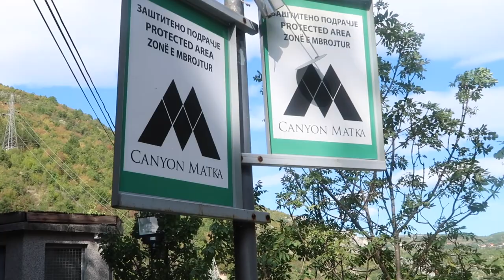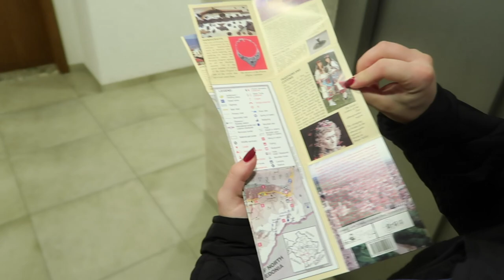Walking Across KOSOVO 🇽🇰 BORDER CROSSING and PRIZREN, KOSOVO!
That’s a wrap in Macedonia—Onward to Kosovo!

Figuring out how we were going to get from Macedonia to Kosovo was a chore!  The drivers from Macedonia could not cross the border without a negative COVID test, so we were only able to get a driver to take us to the border.  Once we arrived we would have to walk to the other side through border patrol!  4:04

In Prizren, we reserved a hotel as it was less expensive than an AirBNB, and the owner of the hotel agreed to meet us at the border and drive us to the hotel (about a 2 hour drive!). 5:42

Our driver recommended a restaurant where we had lunch, and we couldn’t help but notice that although people were wearing masks, very few people were wearing them correctly. 7:20

After a quick nap, we decided to climb up to Prizren Fortress for a view of the sunset.  It was a steep climb to the top, but once we arrived we were greeted with a selection of ice cream flavors! 9:00

For dinner we went to the restaurant ranked number one by Trip Advisor users called “Marashi,” and then headed back to the hotel for the night!  12:50

When we decided to take a month to travel, there were few options for Americans due to the current health situation.  Kosovo was one of those options, and as my research continued, I stumbled upon Prizren on nearly every list of places to see in Kosovo as a highlight of the country.

This is part ten in a series that started with flying from London, so if you missed part one, two, three, four, five, six, seven, eight or nine, be sure to check them out!